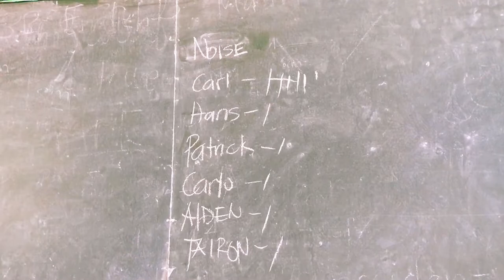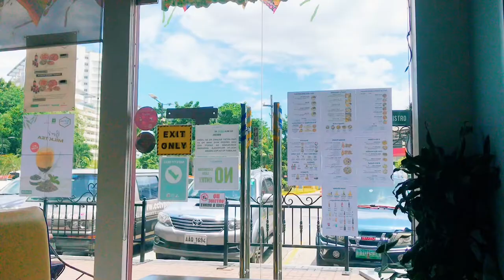vlog | unli chicken wings, korean street food, election day, silent aesthetic vlog,Philippines 🇵🇭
You are watching:
Aesthetic May vlog

Unlimited wings, Mukbang, korean street food, korean food, Aesthetic vlog, slice of life , aesthetic vlog at home, a day in my life vlog, a week in my life, life at home, my daily vlogs , chill vlog , daily vlog, aesthetic lifestyle vlog, aesthetic life vlog, how i edit my videos, how I edit my thumbnails , edit with me, asmr, silent vlog , silent vlogger,  a day in my life, cute videos, a day in my life Philippines, eating vlog , relaxing videos ..